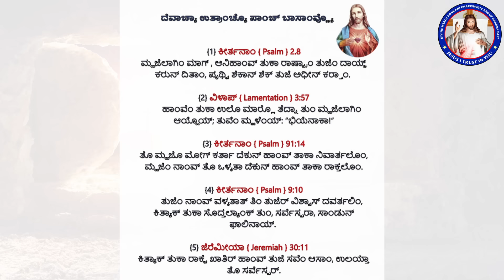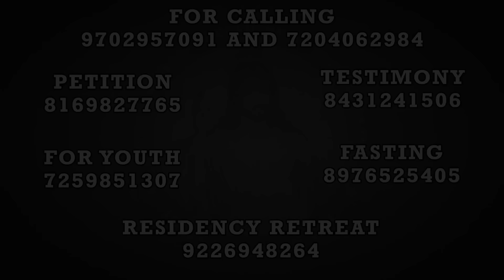Promise 300 |He will cover you with his pinions, and under his wings you will find refuge|7th Feb 24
ಆಪ್ಲ್ಯಾ ಪಾಕಾಂನಿ ತೊ ತುಕಾ ಧಾಂಪ್ತಲೊ, ತಾಚ್ಯಾ ಪಾಕಾಟ್ಯಾಂ ಪಂದಾ ತುಕಾ ಆಸ್ರೊ ಮೆಳ್ತಲೊ